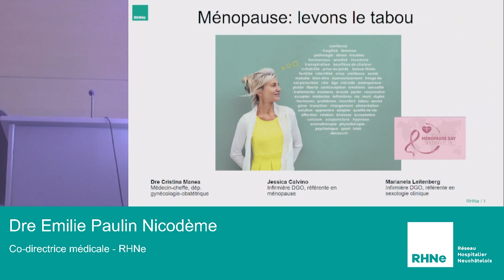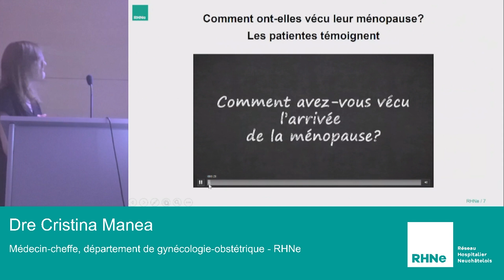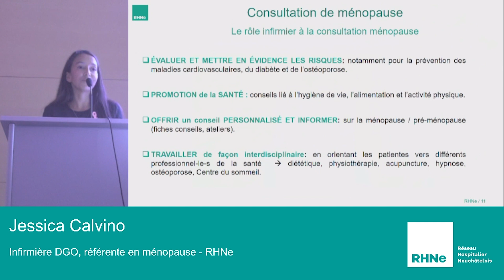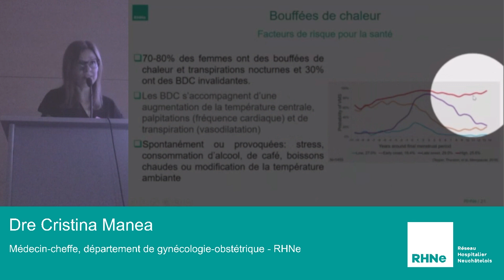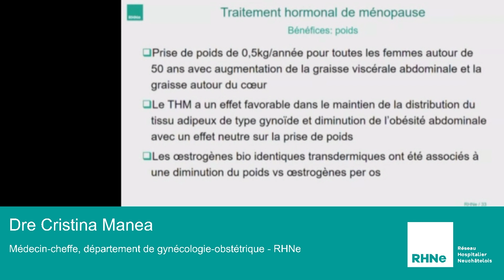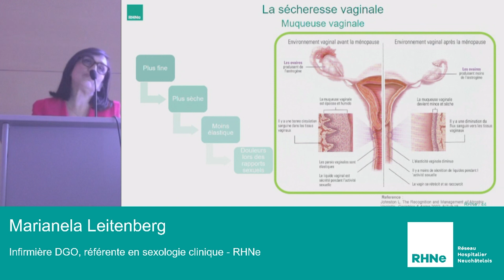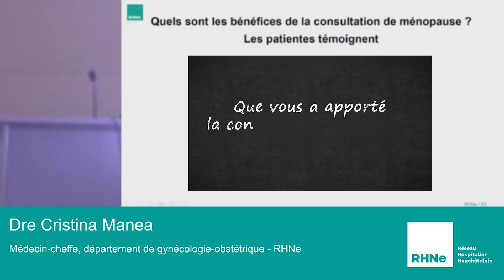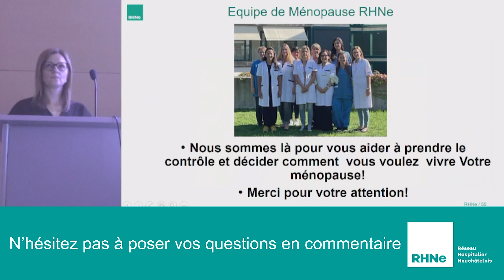Conférence : Ménopause, levons le tabou !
Bouffées de chaleur, sautes d’humeur, libido en berne, sans mentionner les conséquences délétères à long terme… Des symptômes pas forcément anodins que moult femmes connaissent (trop) bien, sans oser
en parler. Nombreuses sont celles qui considèrent
la ménopause comme une fatalité et se résignent à souffrir en silence.

Pour lever le tabou, le Réseau hospitalier neuchâtelois (RHNe) a mis en place une consultation ménopause depuis mars 2021 sur le site de Pourtalès, à Neuchâtel. Elle offre un suivi personnalisé, pluridisciplinaire et global. L’objectif est d’aider les femmes à décider comment elles souhaitent vivre cette étape de vie.